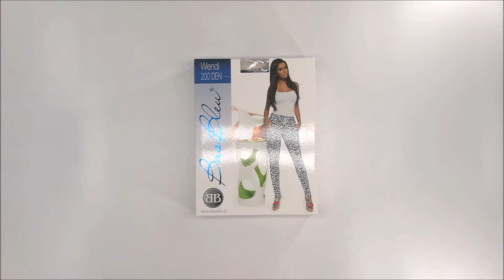DÁMSKÉ LEGÍNY WENDI - BAS BLEU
Luxusní dámské legíny Bas Bleu Wendi 200 DEN

se zvířecím motivem si zamilujete na první pohled. Tento styl dámských legín je v posledních letech velmi oblíbený a určitě s tím zaujmete své okolí. Na zadní straně legín naleznete kapsy, které se mohou vždy hodit.
Bas Bleu Wendi legíny z kvalitního materiálu
Wendi jsou velmi příjemné a zároveň elastické. V pase mají šňůrku s gumičkou pro případné dotažení a pohodlnější nošení.

Materiálové složení: 85 % polyester, 15 % elastan